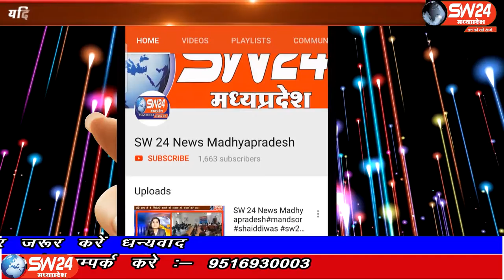SW 24 News Madhyapradesh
मध्यप्रदेश के खरगोन में सब्जी मंडी थोक व्यापारियों की शिफ्टिंग को लेकर जमकर हंगामा हुआ। महिलाओं ने चक्काजाम का प्रयासभी किया। पुलिस ने सख्ती दिखाते हुए शासकीय कार्य मे बाधा पहुंचाने वाले 3 लोगों को गिफ्तार भी किया है। खरगोन से अजय तिवारी की रिपोर्ट